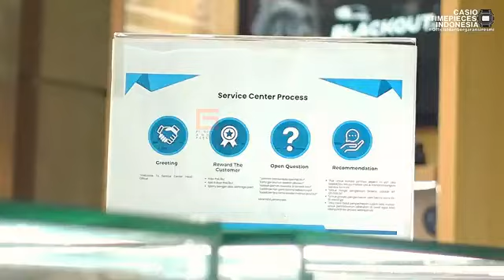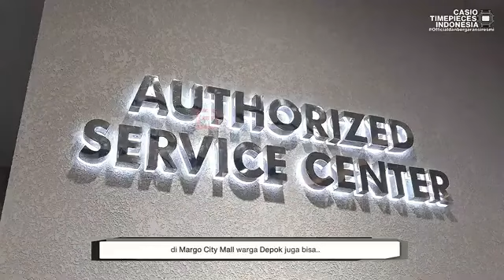MEMBEDAKAN CASIO G-SHOCK ORIGINAL & BM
Untuk semua produk casio & g-shock di timetogshock97_original semuanya kami jamin original, produk kita dari PT GILANG AGUNG PERSADA (PT GAP), semua produk bisa di buktikan ke asliannya, silahkan cekkan di service center resmi PT GAP, JIKA TERBUKTI PALSU, KW, ATAU BM, UANG AKAN KAMI KEMBALIKAN 100%!!!

Kalo mau tanya" produk bisa juga cek
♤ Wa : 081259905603